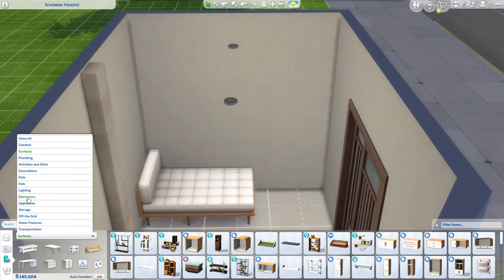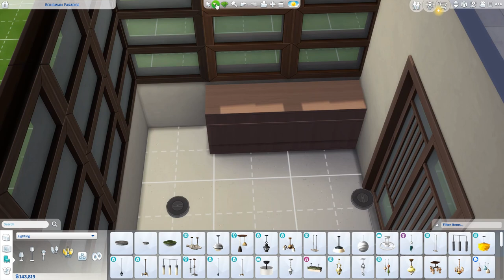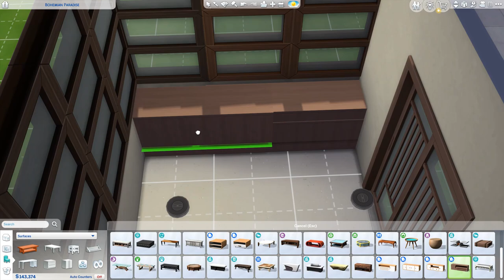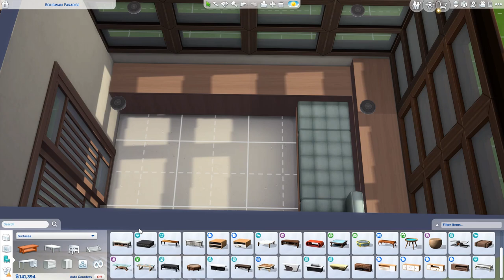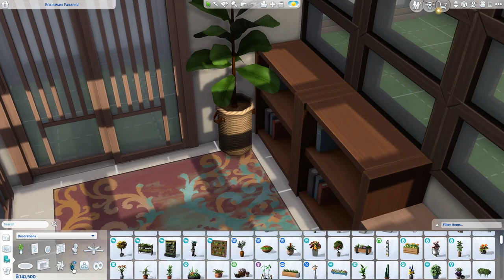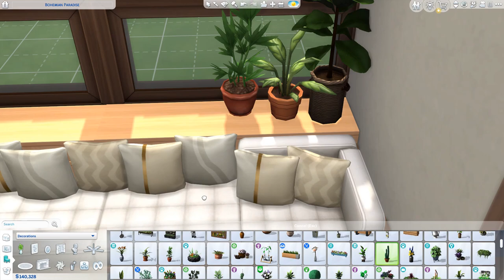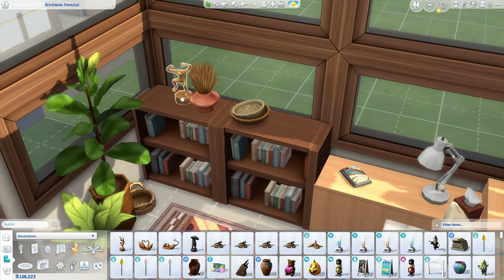Sims 4: Modern Boho Sunroom Design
Welcome back to Trendy Sims! In this video, I'm adding a serene Bohemian-styled sunroom library to my themed room series. This cozy space is perfect for any book-loving Sim, featuring windows all around, a stunning glass roof, and a comfortable daybed surrounded by bookshelves and plenty of plants. With natural light flooding in, this room creates the ultimate relaxing atmosphere for your Sims to unwind and read.

As always, no custom content is used—just the items available in the base game and expansion packs! Be sure to check out the full Bohemian Styled Rooms playlist to see how each room comes together. Once all the rooms are complete, I’ll be assembling them into a beautiful Boho-inspired home.

EA ID: TrendySims3
Hashtag ID
GAME PACKS:
The Sims 4
Holiday Celebration
Dine Out
City Living
Cats & Dogs
Jungle Adventure
Seasons
Get Famous
Island Living
Realm of Magic
Tiny Living
Dream Home Decorator
Cottage Living
Fashion Street Kit
For Rent